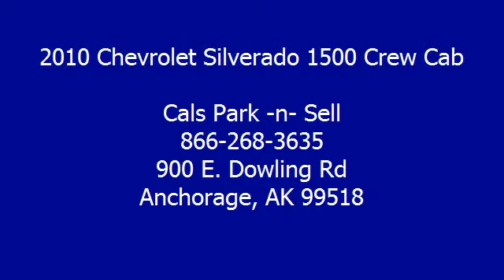2010 Chevrolet Silverado 1500 Crew Cab - Cals Park -n- Sell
900 E. Dowling Rd

For Sale: 2010 Chevrolet Silverado 1500 Crew Cab
VIN: 3GCRKSEA5AG211271
Engine: 4.8-Liter 8-Cylinder 302HP
Drivetrain:
Transmission: automatic
Mileage: 29,755
Color: GRAY (exterior)  (interior)

Features:
2010 Chevrolet Silverado 1500 Crew Cab Pickup. This vehicle features the following equipment: automatic, 4.8-Liter 8-Cylinder 302HP, Air Conditioning, Auto-Dimming Rearview Mirror, Power Steering, Tilt Steering Column, Daytime Running Lights, Tire Pressure Monitor